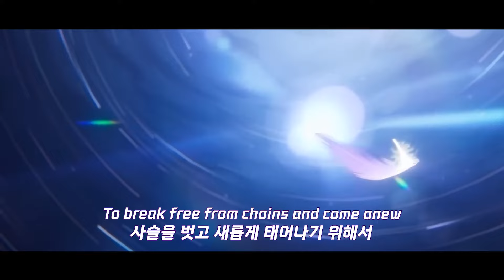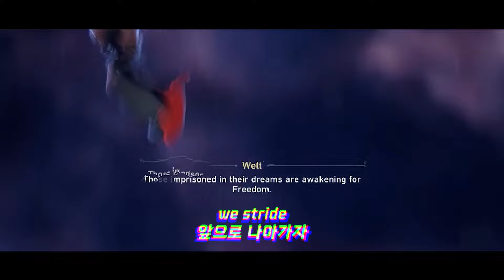붕괴 스타레일 (GMV) - 희망은 날개 달린 것 [가사/Lyrics]